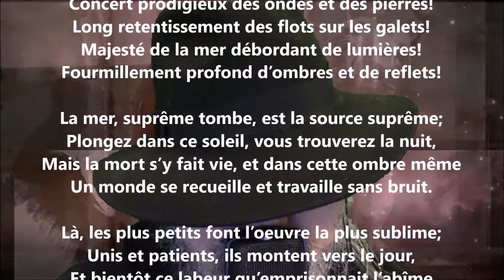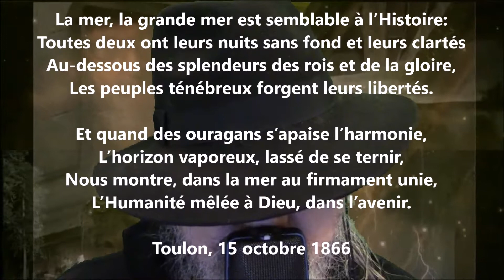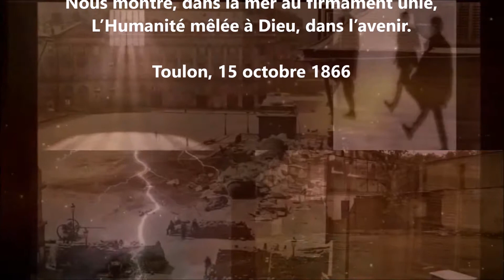La mer - Jean Aicard lu par Yvon Jean